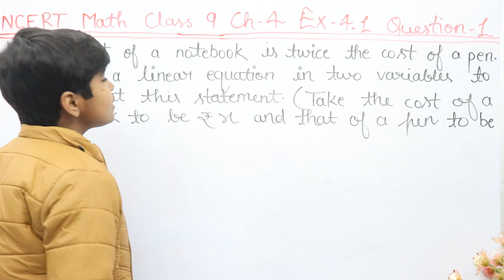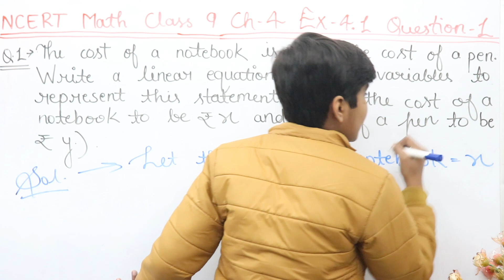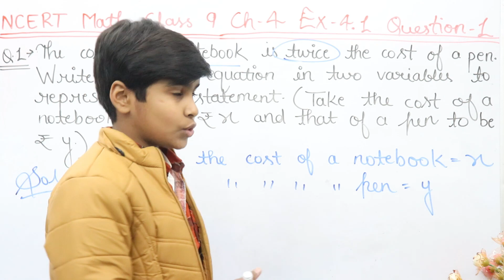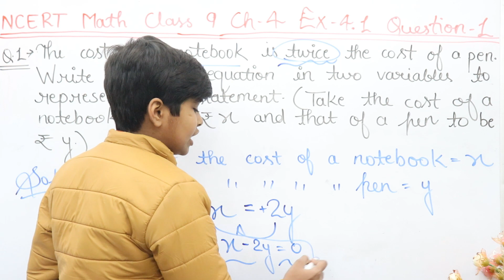class 9 Ch 4 ex 4.1 q 1 | NCERT Exercise 4.1 :question 1 - Linear equation in two variables RN Glory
Amazon Link
• Jawahar Navodaya Guide And Practise Sets Book
• Jawahar Navodaya Guide
             Jawahar Navodaya Practise Sets Book
Flipkart Link
• Jawahar Navodaya Guide
In this video NCERT Solutions  for class 9 chapter 4: Linear equation in two variables Exercise 4.1 Question 1

rn glory
rn glory math
r n glory maths
class 9 maths Linear equation in two variables
maths class 9 chapter 4 solution
Linear equation in two variables solutions
Linear equation in two variables class 9 cbse board
Linear equation in two variables class  cbse
class 9 math chapter 4 Linear equation in two variables
class 9 math Linear equation in two variables
cbse ncert
cbse Linear equation in two variables solution class 9
rn glory math class 9